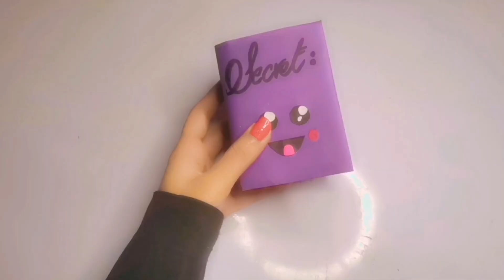Origami paper book box#Hello origami🌼craft ideas#art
This is to organise or manage our stuff and collection of new objects which will help us to make videos for everyone These videos will help them to learn many things like colouring drwaing crafting and alot of things...